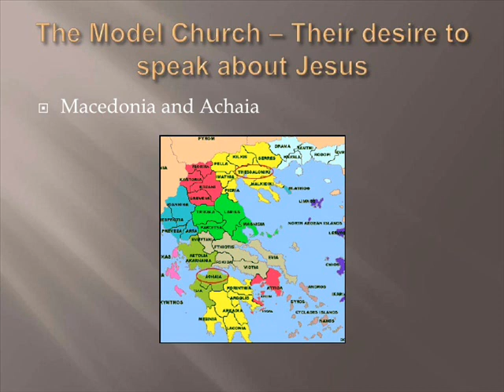THE MARKS OF A MODEL CHURCH by Pastor Jean Marc Désiré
Pastor Jean Marc Desire was saved at an early age and has been pastoring in Haiti for over 28 years following his ordination into the ministry in 1988 at Baptist Bible Church In Elkton Maryland . He is the Senior Pastor of The Evangelical Haitian Baptist Church of Canape-Vert , Petion-Ville , and the overseer of The Evangelical Haitian Baptist Churches ,Inc., a mission organization in Haiti which includes 4 churches , two preaching points , a Bible School , and two Christian schools . Pastor Jean Marc Desire holds a diploma in broadcast engineering from Cleveland Institute of Electronics in Cleveland, Ohio. He has a graduate diploma in theology from Liberty Bible Institute Of Liberty University in Lynchburg, Virginia; he holds degrees in Biblical Studies from Word Of life Bible Institute in Schroon Lake New York; a Bachelor in Theology from Bethany Divinity College and Seminary in Dothan, Alabama; a Master of ministry ; a Master of Divinity from Luther Rice University in Atlanta, Georgia. He is currently completing a Doctorate of Ministry at Luther Rice University. He has been married to Junie for 22 years and they have two kids in their teens.